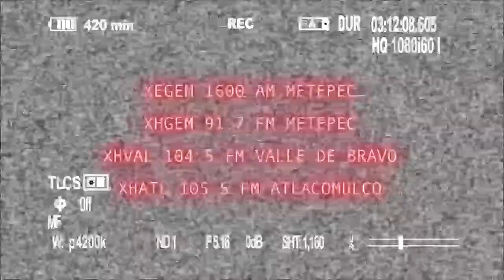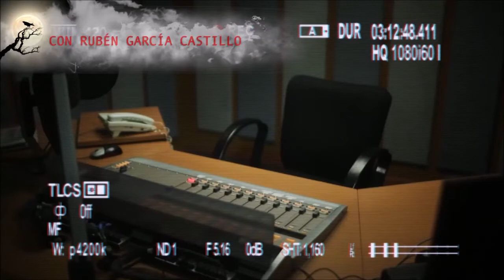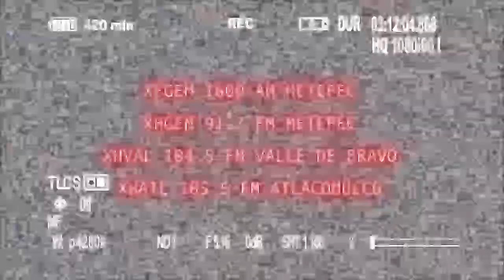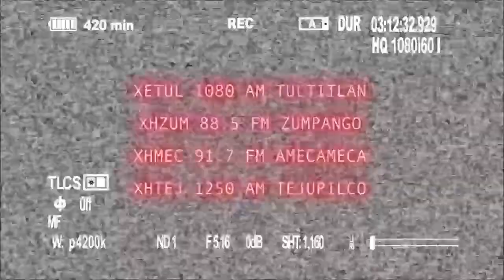Historia del más allá: La extraña mujer de la calle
Israel relata la historia en la que una noche con destino a su casa vivió una pesadilla cuando una extraña mujer decide subir a subir a su coche.